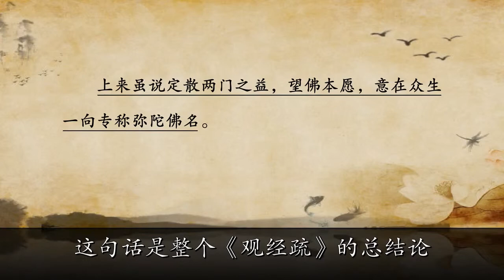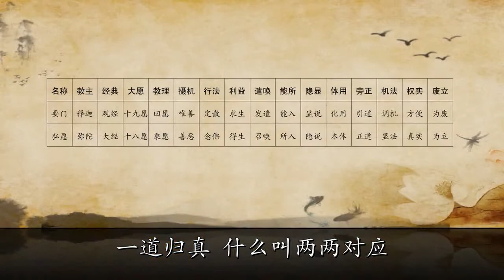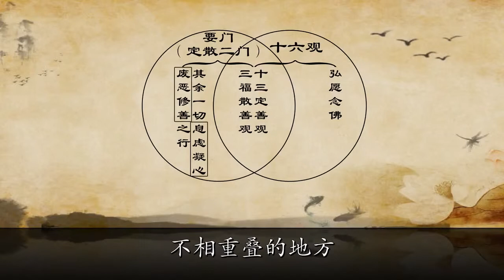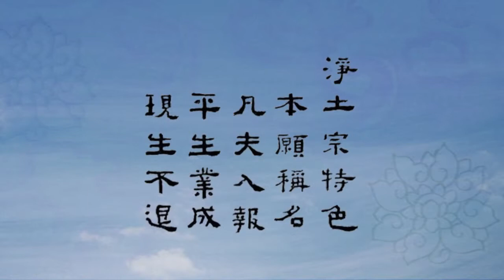《觀經》教眼 第11講 問答釋疑（一）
近年來教內外對善導大師淨土思想日益廣泛關注，但也普遍陌生，比如對大師的「要弘二門判」等核心理論認識不足乃至錯誤，為此淨宗法師專門撰文並講演。